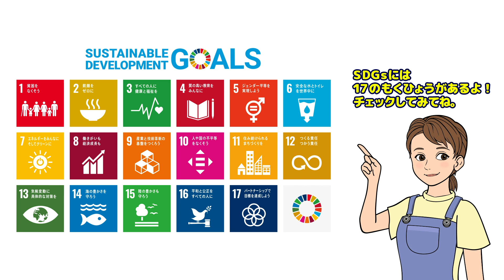‹チャギントン×SDGs› ＃５「目標13：気候変動(きこうへんどう)に具体的(ぐたいてき)な対策(たいさく)を」【チャギントンちゃんねる】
‹チャギントンSDGs　みんなのみらいのために›

SDGsは「Sustainable Development Goals」の頭文字をとったもので
【2030年までに地球にすんでいるみんなが暮らしやすい世界にしよう！】
という取り組みだよ。

今回のテーマは「目標13  気候変動に具体的な対策を 」

いま「異常気象(いじょうきしょう)」がふえていること、みんなは知っているかな？
台風🌀や洪水🌊がおきたり、夏にはびっくりするほど暑くなったり☀しているよね。

そんな「異常気象」を防ぐためには
小さな工夫や、災害にそなえた街づくりをすることが大切。

例えば、エアコンの温度を高くしすぎたり、低くしすぎたりしないようにすると
地球🌏をあたためるガスを減らすことにつながるよ😊
エアコンといっしょに、夏には扇風機や氷、冬には布団や毛布などを使って
温度調整をしてみるのもいいね👍

電気をこまめに消してエネルギーを大切に使う事も大事だよ！

みんなも何ができるか
ウィルソンやローリーといっしょに考えてみよう！

‹監修：蟹江 憲史（慶応義塾大学大学院 教授）›

チャギントン の新曲公開中🎶